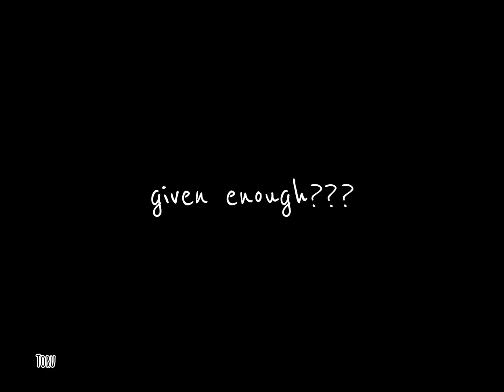The Greatest x Gilded Lily animatic (oc animatic)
It is just a different character that I make based on myself. Different  character different personality.

by the way, the song is a mashup on tiktok.